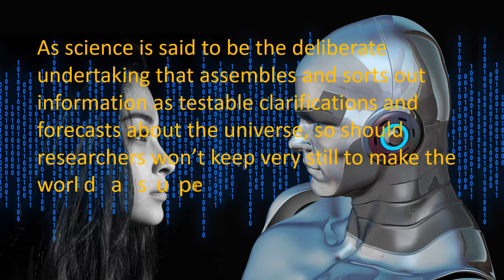Great News For Robot Industry: Free Muscle Tissue Could Be The Next Step in Robotics